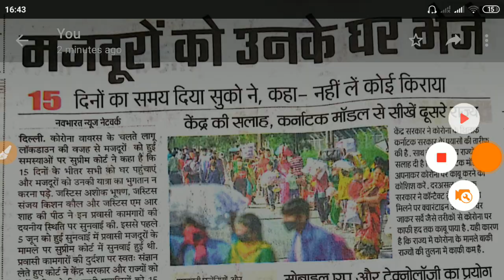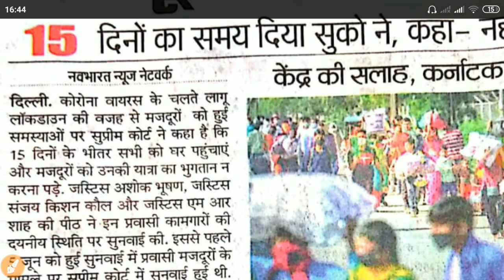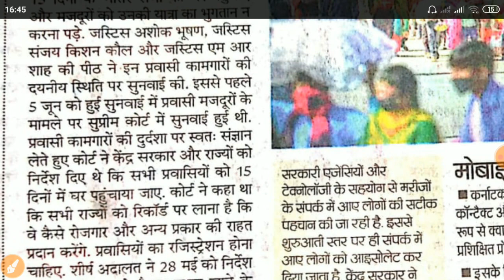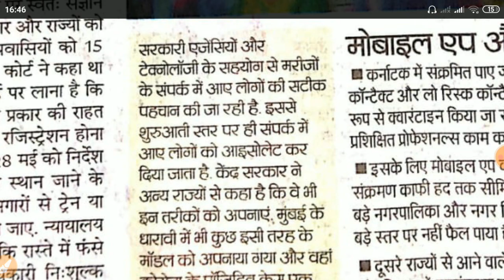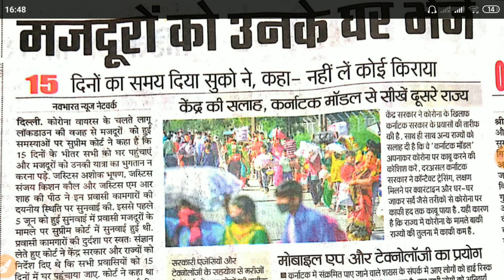रेलवे से आई खुसखबरी |sabhi train chalu ho gayi|Indian Railway News|Nonstop Railway News